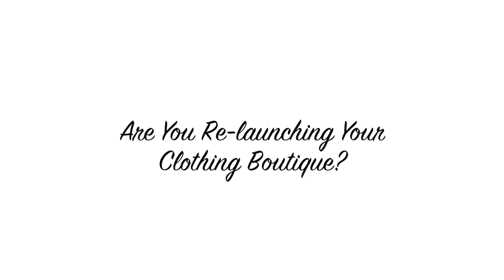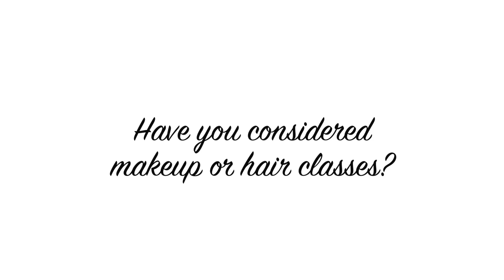ASK FASH #2 | Career Advice, Money Saving Tips, Staying Humble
Lipstick Worn In This Video
MAC 'Chocotease'
MAC 'So Me'

HAIR
Cambodian Straight

SNAPCHAT  Stylesbyfash

Hey loves, I'm Fash! Here on my channel, you'll find videos on fashion, beauty, makeup and life in between. Join in on this journey with me.